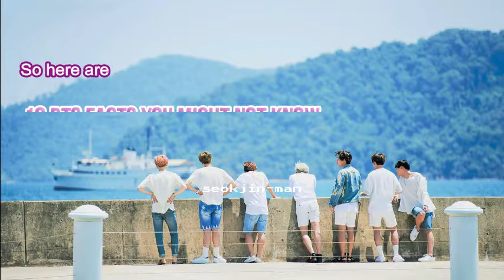10 BTS Facts You Might Not Know (Part 1)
New to the fandom? Or you just want to learn more about BTS?

Here are 10 BTS Facts You Might Not Know.

I got my sources from a post in Army Amino Community. And it is 100% legit.